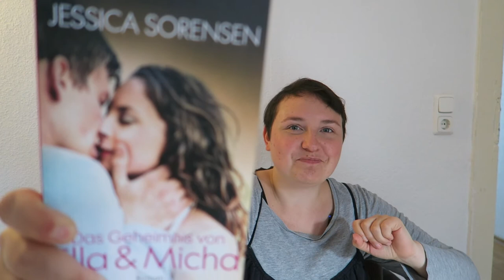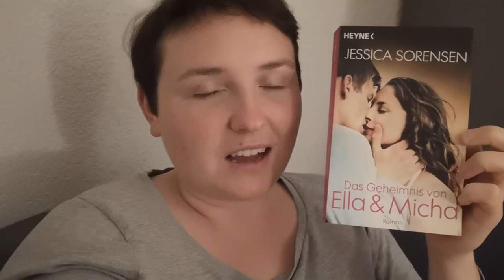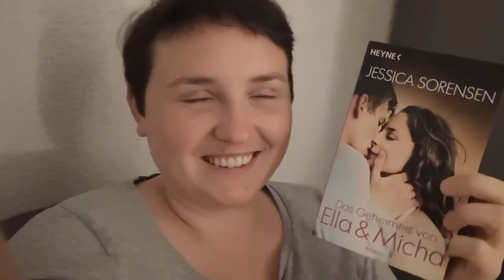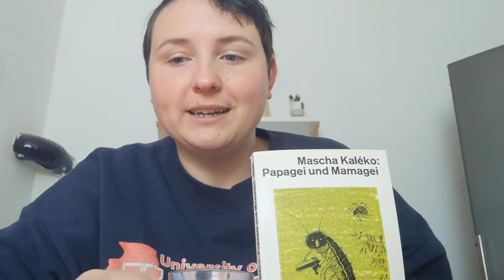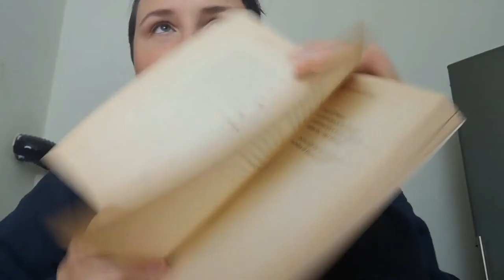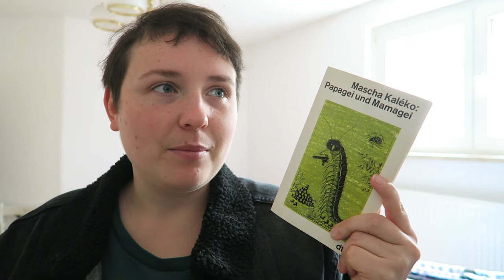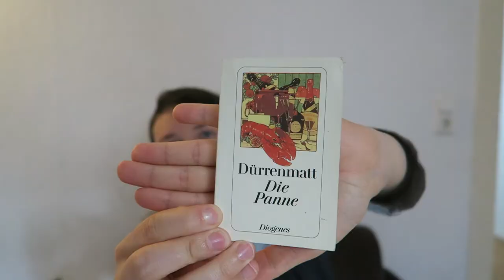SuB-Abbau #2 - der Zufall entscheidet // Lese-Vlog - sofort lesen oder wegwerfen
00:00 Konzept
2:41 1. Buch: Ella & Micha
8:45 2. Buch: Mamagei & Papagei (Mascha Kaléko)
13:06 3. Buch: Die Panne (Friedrich Dürrenmatt)
17:20 Fazit